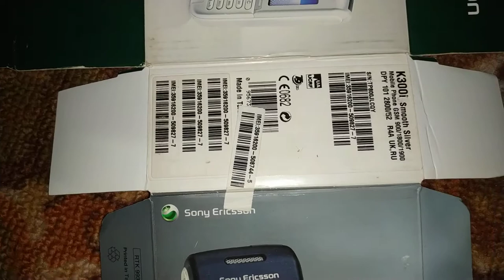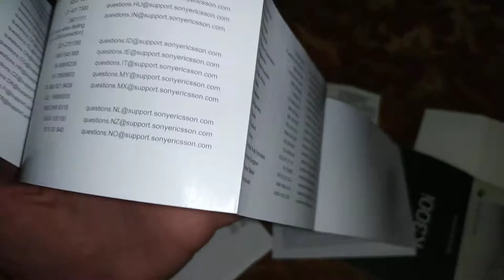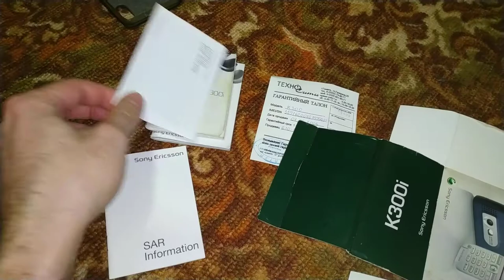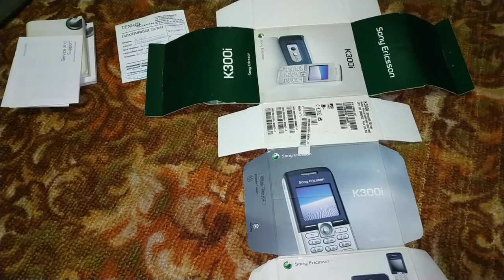Вспоминаю мой первый телефон - Sony Ericsson K300i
Лазил я у себя по старым вещам, и нашёл такую вот коробочку, от моего первого телефона - сони эриксон к300ай. Ну и конечно же решил снять про это видео, чтобы вспомнить как это было и поностальгировать немножко. Ну и показать вам конечно же, какой он был. Хоть телефона и не видно, но зато есть картинка на коробочке. А так же может быть кто-то и так узнает один из этих легендарных телефонов - Sony Ericsson k300i.